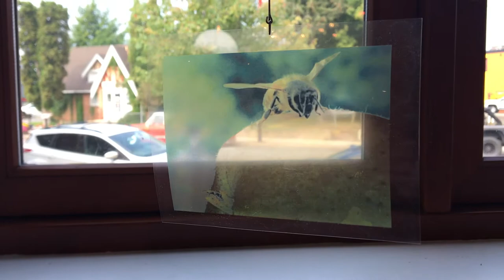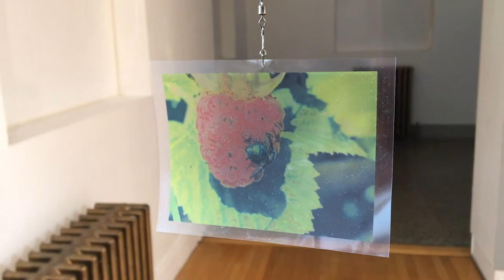Coffee Break/Artist Talk: Mary Thomas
Mary Thomas
Disappearing Insects
2020, photographs on transparencies, fishing line and swivels

Insects are the most diverse creatures on the planet. Scientists have only identified 20% of the estimated 5 million species of insects. They are among the earliest animals, dating back 400 million years ago. This extended history allowed insect diversity to build up over time. In the 30 years of Mary’s walks to and from her home at Neskonlith, a gentle extinction has become noticeable.
Scientists see the problem but are unsure of what the stressors are. The billions of humans occupying the planet is changing it in many ways; agriculture, wetlands destruction, deforestation, industrial waste and water pollution. It seems there is no end to the efforts to eradicate insects, but they perform a myriad of labours. Three-quarters of all flowering plants and most fruit crops rely on pollinators; bees, butterflies, wasps and beetles. They are critical seed dispersers; many plants equip their seeds with little appendages that insects feed on and carry to another location for sprouting. Insects provide food for freshwater fish, land insectivores like geckos, skinks and tree shrews. Birds that subsist on insects include swallows, woodpeckers, hummingbirds and wrens. Beetles and ants are crucial decomposers, and without them, organic matter and human bodies would pile up.
From the perspective of the viewer, these transparent images show the fragility of the insects that are left. With 70% of the insect mass of the planet now gone, can humans now see them clearly enough to protect them?
Mary cites National Geographic “Where Have All the Insects Gone?” by Elisabeth Kolbert, May 2020, for scientific statistics in her statement.

Mary Thomas born and raised in Salmon Arm. She is a Kamloops Indian Residential School survivor – 10 years. As an adult, Mary reconnected to the land in her walks between Neskonlith and Salmon Arm along the foreshore. Mary began her career as a Native Internship worker in the 70s, and worked in many outreach roles until in 1982 became a Client Service Representative at Service Canada, where she worked for 30 years. Mary walked to and from work nearly every day until she could afford a car. She began taking photos with her instamatic camera back in the early days, and discovered digital photography in 2015 when she got her Samsung phone. Many of Mary’s images are a documentation of the changing landscape, water systems, creatures and trees.

"The Forecast" exhibition is on display at the Salmon Arm Art Gallery August 15 - October 10, 2020.